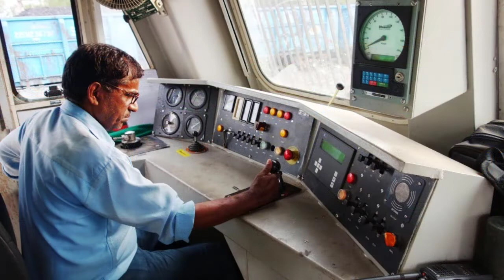Privatization of Indian Railways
Indian Railways (IR) is a statutory body under the ownership of the Ministry of Railways, the Government of India that operates India's national railway system. It manages the fourth-largest national railway system in the world by size, with a total route length of 126,511 km (78,610 mi) as of 31 December 2021.

In the fiscal year ending March 2020, Indian Railways carried 808.6 crores (8.086 billion) passengers and transported 121.23 crores (1.2123 billion) tonnes of freight. In the freight segment, IR runs 8,479 trains daily. As of March 2020, Indian Railways' rolling stock consisted of 2,93,077 freight wagons, 76,608 passenger coaches, and 12,729 locomotives.

The process of allowing private firms to operate passenger trains on its network through 151 new trains has been initiated by the Indian Railways. In the project, the private sector will invest about Rs 30,000 crore. Therefore, we can say that it is the first initiative of private investment for running Passenger Trains over the Indian Railways network.

The first step towards privatization has been taken up by the Ministry of Railways by inviting the Request for Qualification (RFQ) to private sectors for the operation of passenger train services.

For private train operations, at least 151 modern trains or rakes will be introduced and 109 pairs of routes will be planned. As per Indian Railways, each train will have a minimum of 16 coaches. The private sector will invest in the project of about Rs 30,000 crore.

The private trains will be high-speed trains designed for a maximum speed of 160 kmph. Also, there will be a substantial reduction in the time of the journey. It is said that the running time shall be as good as the fastest trains of Indian Railways. As, Rajdhani, Vande Bharat, and Tejas are considered high-speed trains that are run by Indian Railways.

In private trains, the fares will be competitive and while fixing the fare prices modes of transport like airlines, buses have to be kept in mind. The majority of the trains are to be manufactured in India. The private entity shall be responsible for financing, procuring, operation, and maintenance of the trains.

According to the government's own estimate, the Indian Railways requires a fund of Rs 50 lakh crore for the next 12 years for its operations. For the privatization project, the concession period shall be 35 years. To Indian Railways, the Private Entity shall pay fixed haulage charges, energy charges as per actual consumption, and in Gross Revenue a share that will be determined via a transparent bidding process.  The emphasis is that a majority of trains will be manufactured in India under the Make in India scheme.

As per the Railway Ministries, trains shall be operated by drivers and guards of the Indian Railways. Train operations that shall be confirmed to the key performance by the private entity are punctuality, reliability, upkeep of trains, etc. Indian railways will govern the operation and maintenance of the passenger trains by standards, specifications, and requirements.

The whole process will be completed in two parts: first is the Request for Qualification (RFQ), where via the bidding process the private bidders will qualify. And in the second procedure, the Railways will go for a request for a proposal. And the whole process will take around six months. During the RFQ process, the details of revenue generation and routes will be decided according to the Railway sources.

At last, focussing towards privatization is to introduce such kind of modern technology with rolling stock so that maintenance will be reduced, transit time will be reduced, may foster job creation, provide enhanced safety, world-class travel experience to passengers, and further to reduce the demand-supply deficit in the passenger transportation sector.

00:00 Introduction
00:44 What is Privatization
01:16 Indian Railways
02:03 Privatization of Indian Railways
03:30 Advantages of Railway Privatization
04:07 Disadvantages of Railway Privatization
04:52 Where is railway privatized